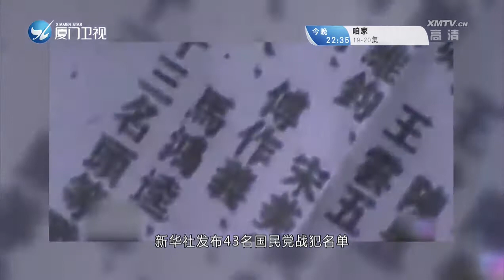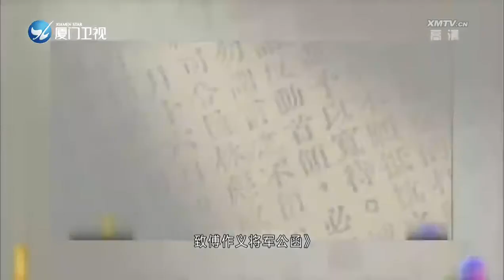北平無戰事，傅作義的困難抉擇！兩岸秘密檔案 帶您揭密！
傅作義，他是蔣介石的心腹愛將，戍守北平，坐擁六十萬軍隊。卻又為了什麼原因與蔣鬧翻，最終一刻願意放下武器？這一切的幕後推手是誰？又是什麼樣的關鍵原因影響了他的決定．．．